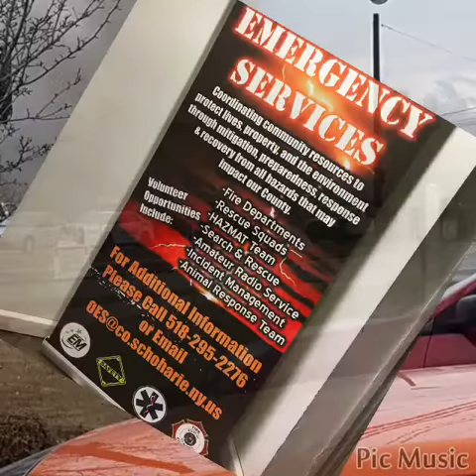Random Firefighter pics